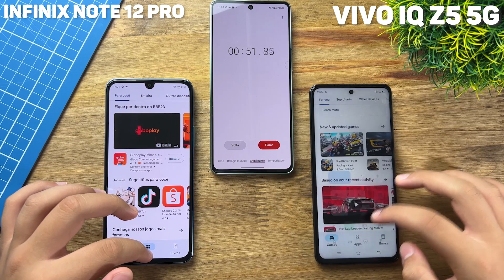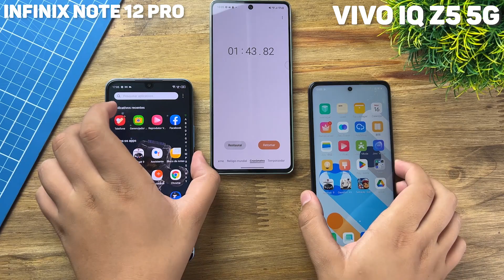INFINIX NOTE 12 PRO VS VIVO IQ Z5 5G - First SPEED TEST